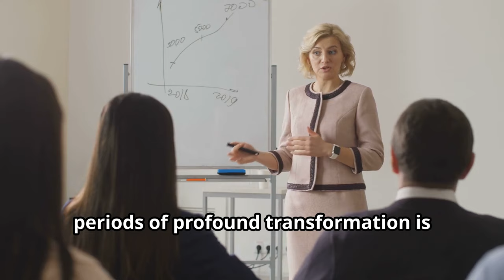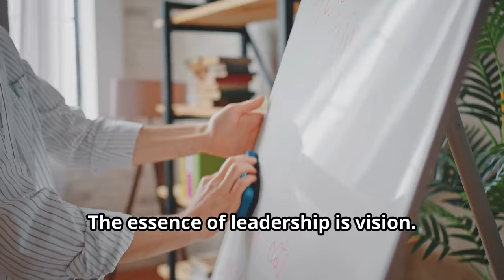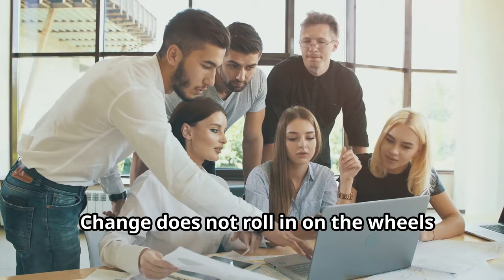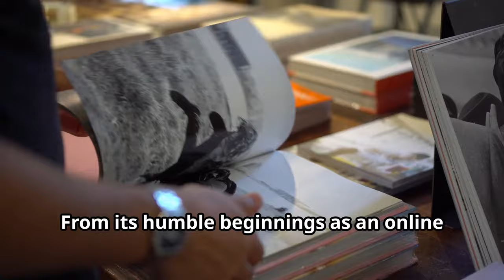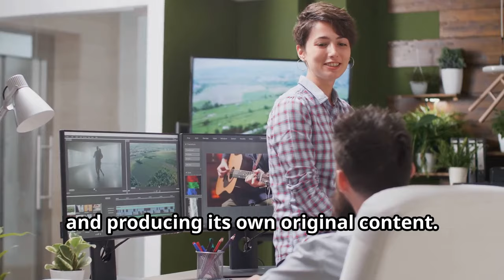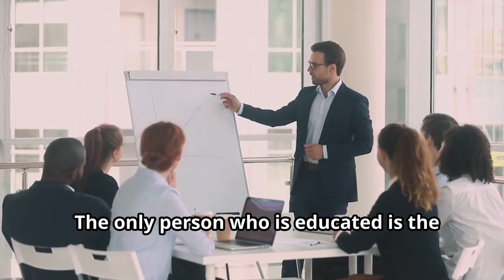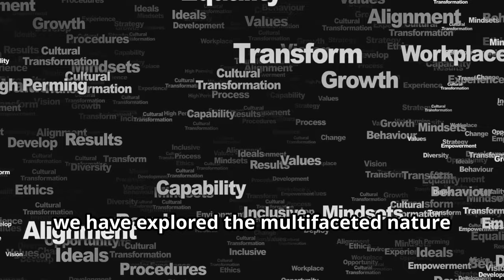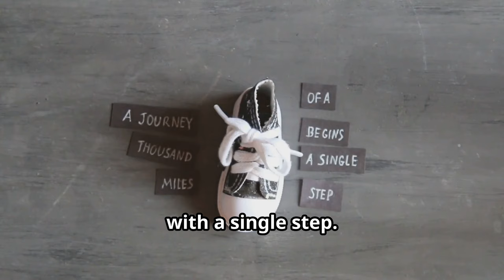MASTERING ORGANISATIONAL CHANGE: A GUIDE FOR DECISION-MAKERS